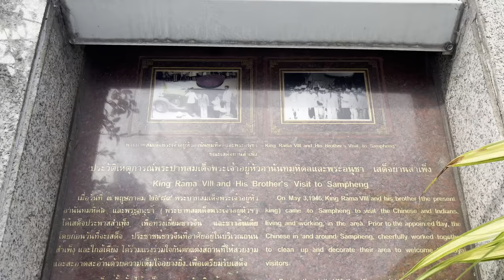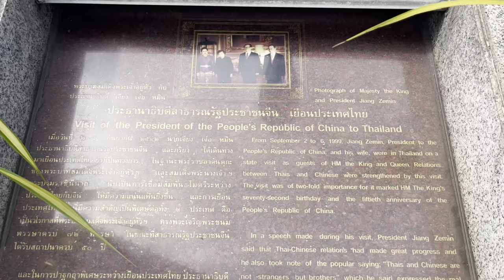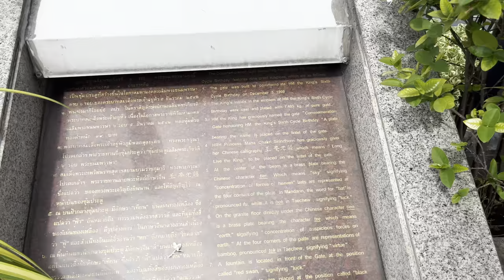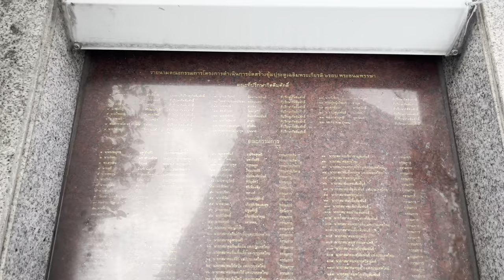ประวัติต่างของวงเวียนประตูโอเดียน เยาวราช Thailand Chinatown Gate history story 4K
Give me 👍 for motivation.